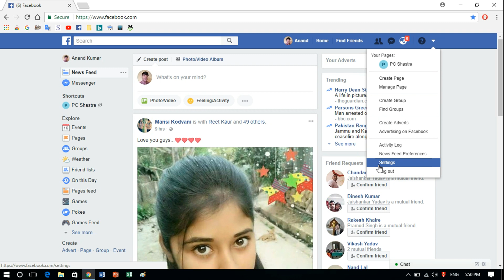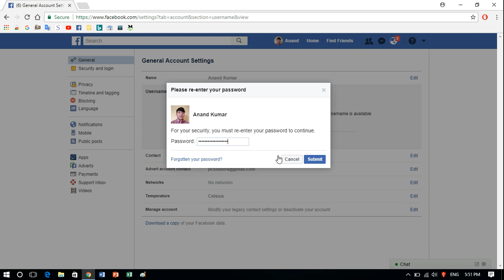How to Change Username on Facebook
How to Change Facebook Username on PC:- You can customize the web address (URL) for your profile by choosing a username.To change your username: Click at the top right of any Facebook page and select Settings. Click Username. Enter your new username and your password, then click Save Changes.